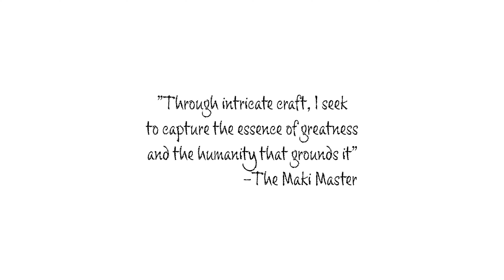Knockout Sushi Art: Mike Tyson Sushi Roll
✅ See the incredible transformation of legendary boxer Mike Tyson into a knockout sushi roll portrait. You won't believe your eyes!

▊🍣 Why Mike Tyson?

@Maki_Master pays tribute to the THE LEGEND, THE CHAMP, THE ONE AND ONLY MIKE TYSON! @miketyson
With his patented blend of power, speed, and skill, Mike Tyson punched his way into boxing immortality. He made history as the youngest ever heavyweight champion, winning his first title at just 20 years old. Mike dominated the ring, unifying the heavyweight belts and delivering thrilling knockouts that cemented his status as "The Baddest Man on the Planet."
Outside the ring, Mike's triumph over adversity has inspired millions. He overcame a tumultuous upbringing to reach the pinnacle of sports, then rebuilt himself after personal struggles to become a successful businessman, actor, and father.
Mike now channels his fame into giving back, supporting youth centers, education programs, and animal charities. He has brought joy to many through his cameo roles in popular comedies.
At his core, Mike is a warrior - ferocious yet philosophical. He has lived an extraordinary life that reveals the power of believing in oneself. The boxing legend, comeback kid, and lovable entertainer - Mike Tyson!